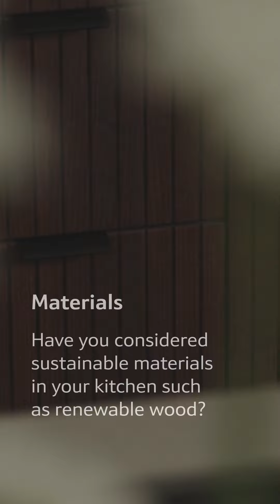How to Plan a Sustainable Kitchen - Tips & Tricks by NEFF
In this video, we'll show you how to plan a sustainable kitchen, and provide tips and tricks to make your kitchen eco-friendly and easy to maintain.

A sustainable kitchen is not only healthy for the environment, but it's also cost-effective and easy to operate. In this video, we'll provide you with tips and tricks on how to create a sustainable kitchen.